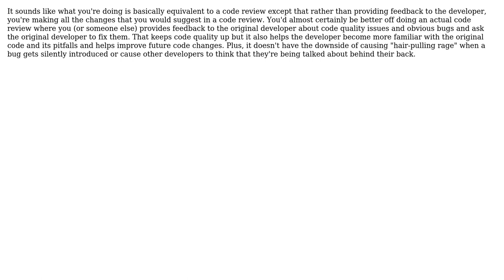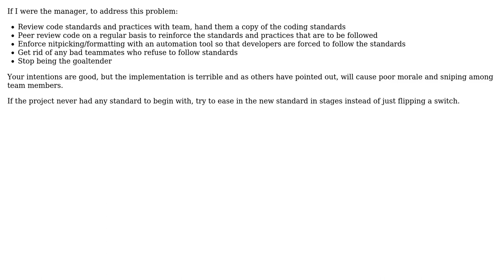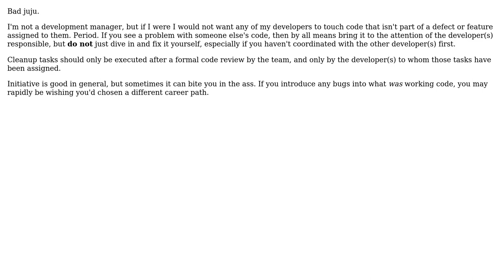Software Engineering: How should code "Goal Tending" be handled by a Development Manager?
With thanks & praise to God, and with thanks to the many people who have made this project possible! | Content (except music & images) licensed under CC BY-SA | Music | Images & others | With thanks to user Robert Harvey user ozz user Kevin McCormick user Justin Cave user Jon Raynor user John Bode and the Stack Exchange Network Trademarks are property of their respective owners. You are responsible for your own actions.